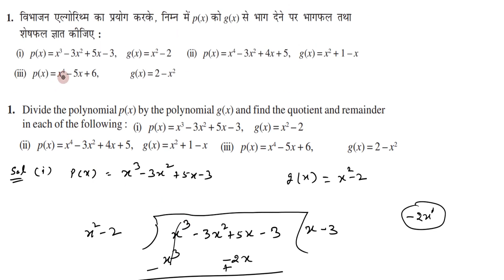EXERCISE 2.3 CLASS 10 MATHS CHAPTER 2 (Q 1-2)|| POLYNOMIALS( बहुपद ) || (L-8) by MATHSWITHPK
thanks